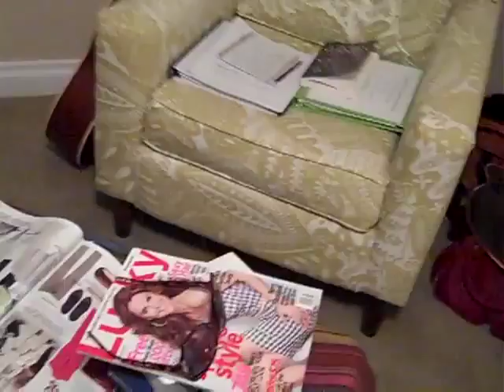Continuum: Melanie Video Logs 04-06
Melanie introduces us to her Script Supervisor, her Awesome Friends and her wardrobe in this behind-the-scenes installment of her "Continuum" video diary.